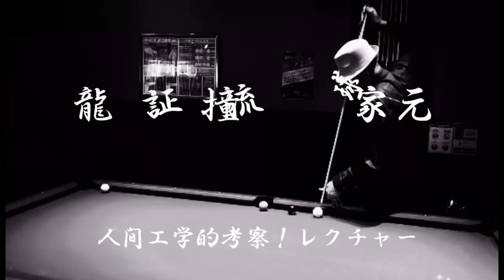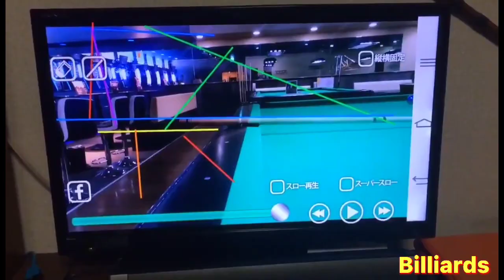[ビリヤード]自宅でフォーム造り！